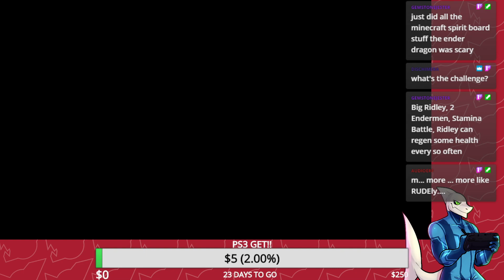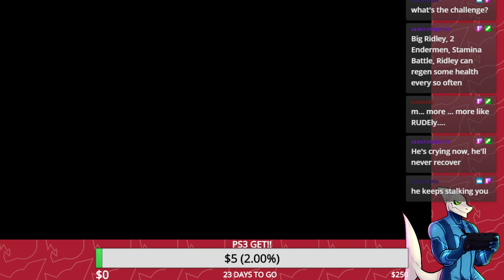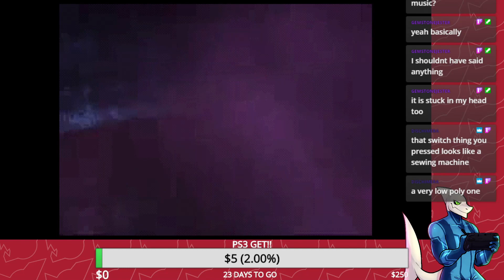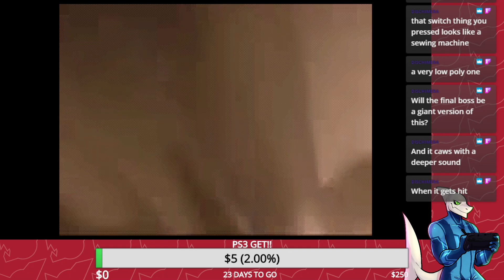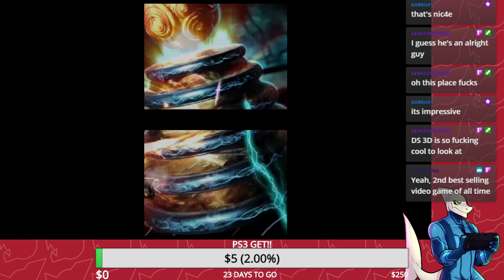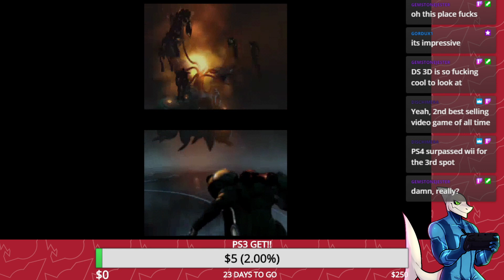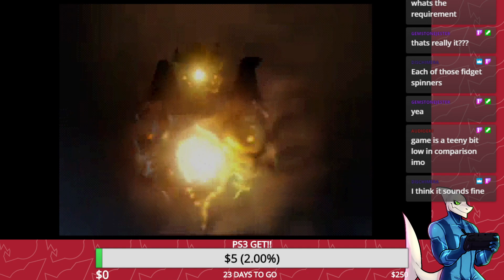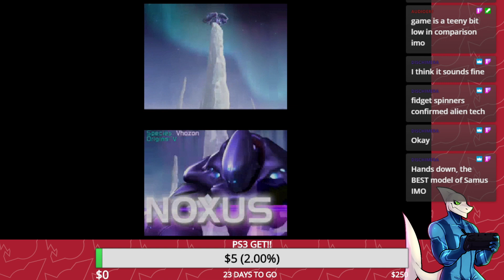SHARKTROID PRIME HUNTERS (Metroid Prime Hunters, Part 3 FINAL)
I know you're here, Kanden, you big fucking nerd. Where's my Goddamn money?